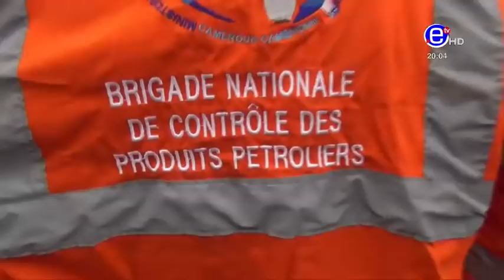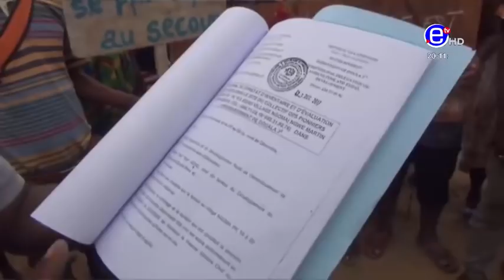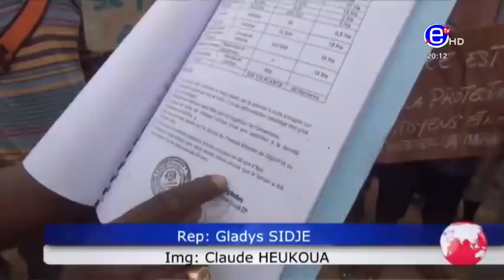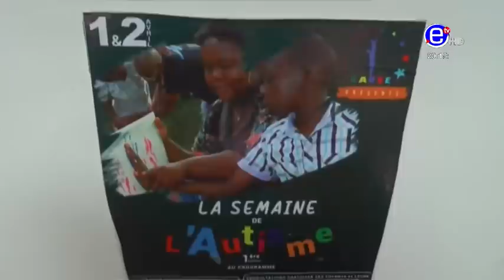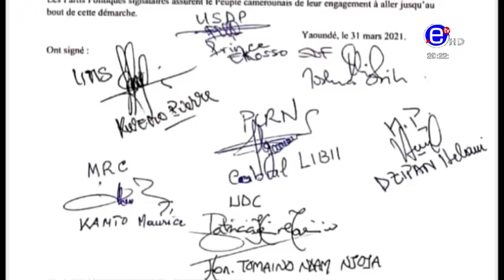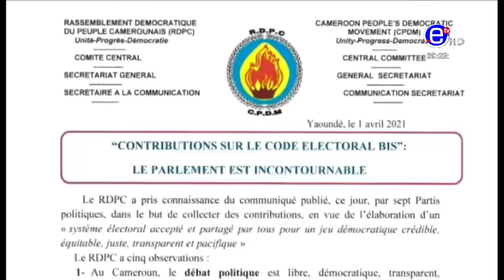Le Journal de 20h00, Equinoxe Tv - Vendredi 02 April 2021